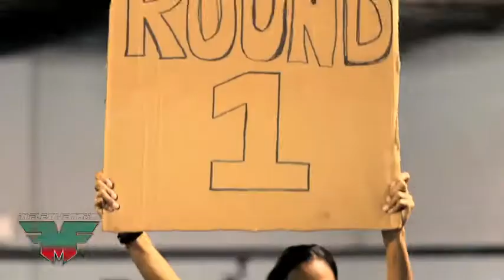Maino - Nation (OFFICIAL VIDEO)